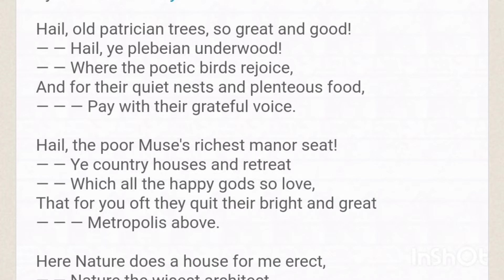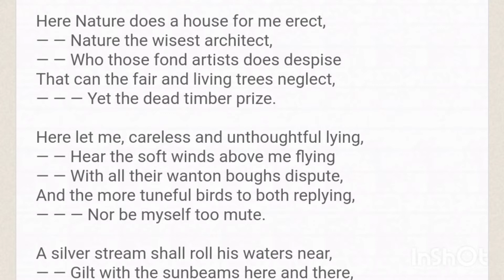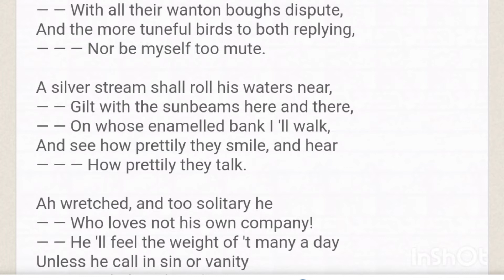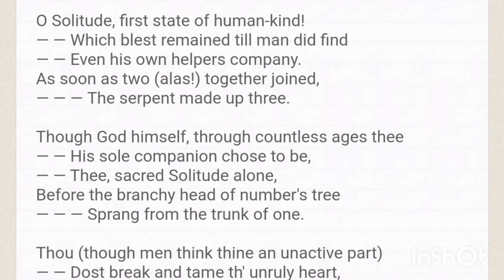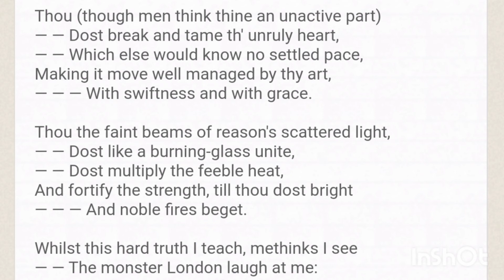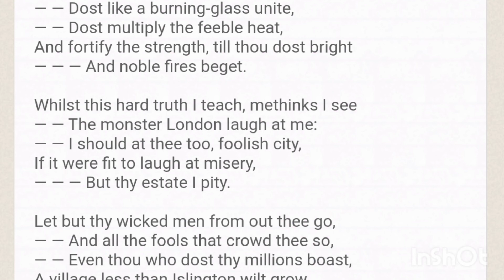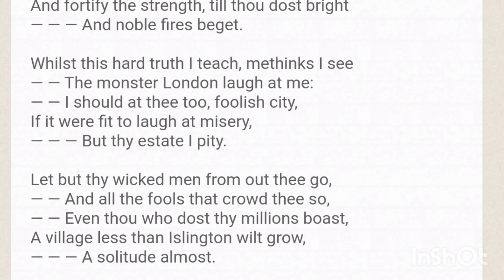Of Solitude by Abraham Cowley Summary in tamil